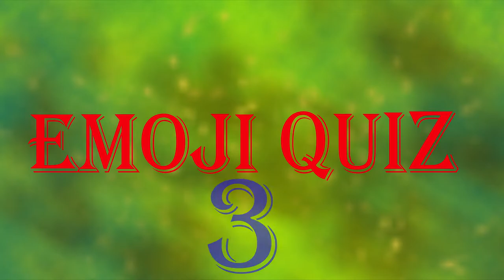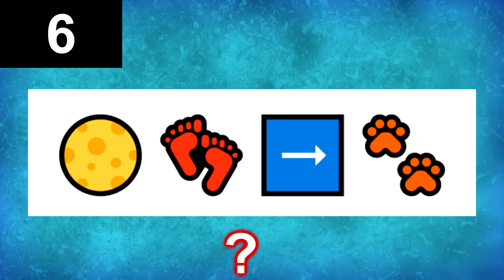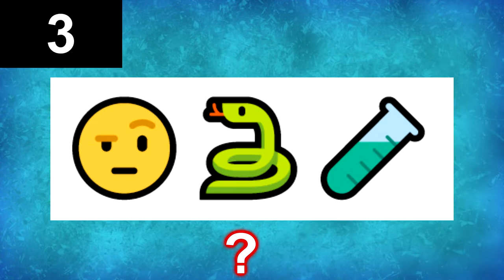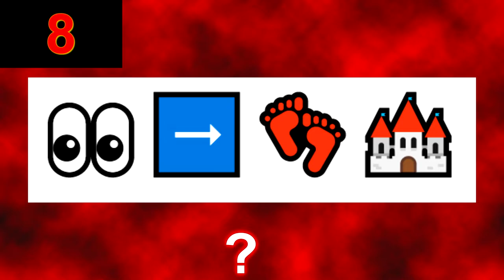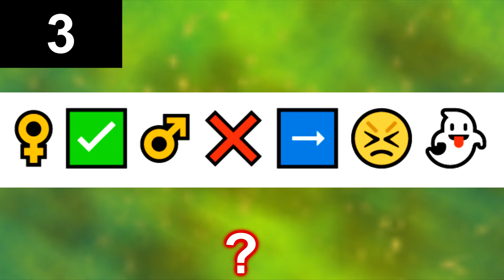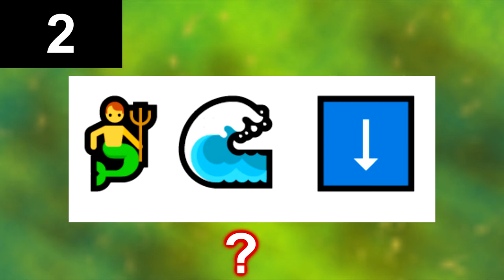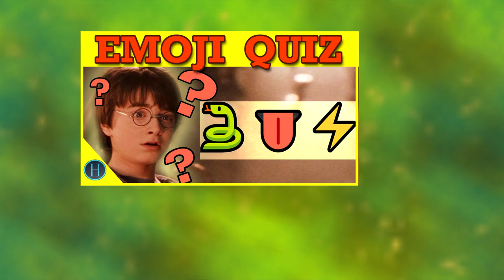EMOJI QUIZ #3 - Uhádneš postavu / kouzelný předmět ze světa Harryho Pottera ?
Tento kvíz je založen na principu emoji obrázků, které mají představovat postavu, magického tvora nebo předmět, ale také místo ze světa Harryho Pottera.

Kde mě najít ?
➡️ tiktok - pod stejným jménej jako na IG - ,,trendmonart,,

0:00-1:00 Úvodní info
1:01-5:47 Kvíz
5:48-6:34 Závěrečné info
6:35-8:16 BONUS

Pokud jsi pravý fanoušek tohoto kanálu, poznám to tak, že
 dáš  do komentáře ,,🐍,,